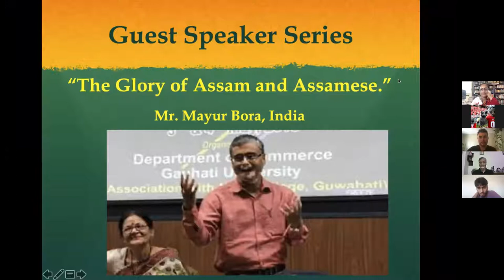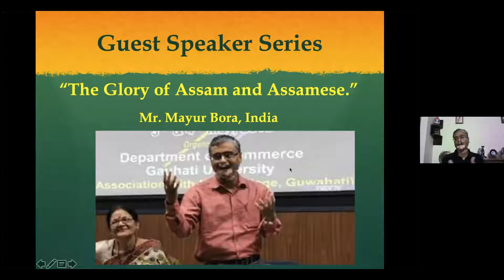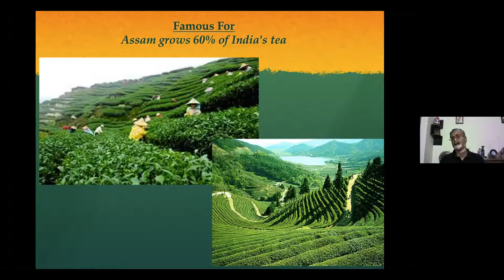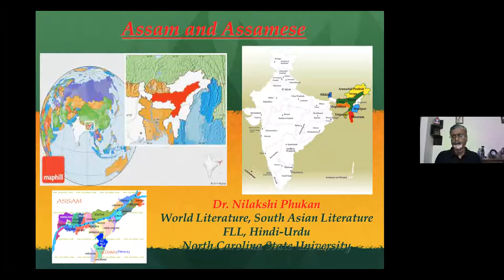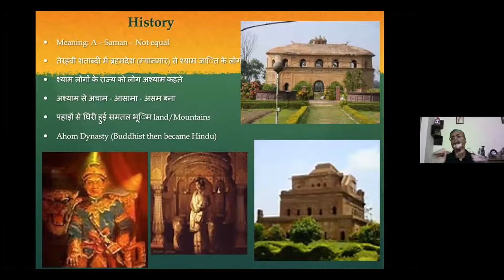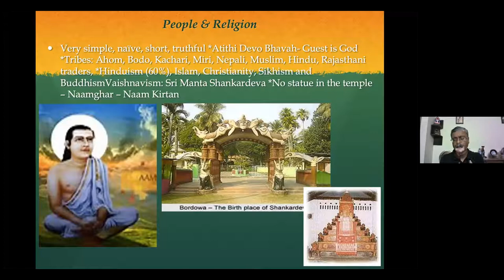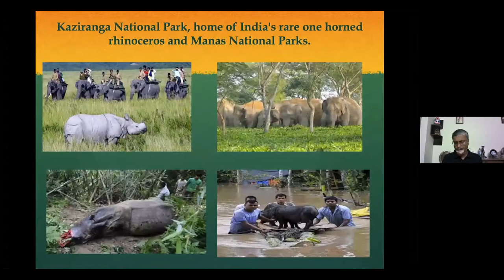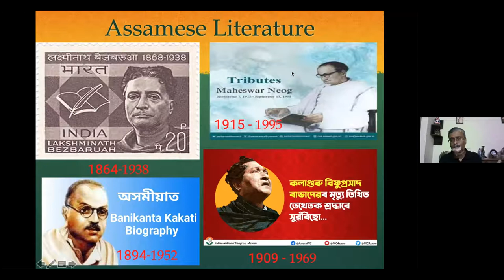Mayur Bora's Presentation at NC State University, USA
Mr. Mayur Bora, a renowned Indian writer, critic, and public speaker from Assam, was invited to give a presentation regarding the “Studies in World Literature: 20th Century Hindi-Urdu Fiction” course at North Carolina State University, USA. His presentation was “The Glory of Assam and Assamese.” I